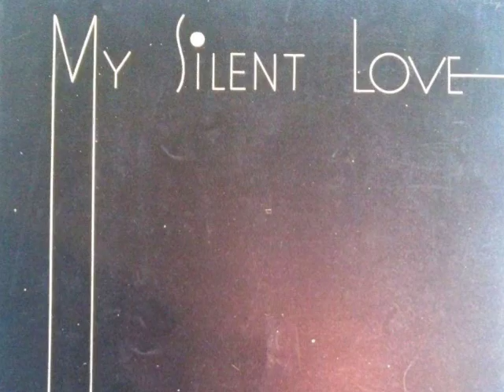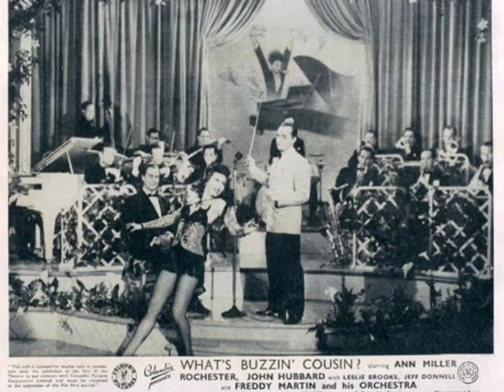Is The Romantic Music Of The 1930s In Your Heart?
Is The Romantic Music Of The 1930s In Your Heart? @Pax41 vintage music
Musica de los 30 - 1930 musica - vintage 1930s music

Vintage 1930s music by 1930s singers and dance orchestras from the big band era.  Spend and evening enjoying the vintage sound of 1930s music from the era of the great depression.  '

Song 1 - Smith Ballew & His Orchestra - How The Time Can Fly - vocal by Smith Ballew - recorded 5/1931

Song 2 - Frank Novak & His Orchestra - Pardon Me Pretty Baby - vocal by Paul Small - recorded 7/1931

Song 3 - Ruby Newman & His Orchestra - My Silent Love - vocal by Gordon Graham - recorded 6/6/1932

Song 4 - Anson Weeks & His Orchestra - Have A Little Dream On Me - vocals by Kay St Germain & Ben Gage - recorded 8/26/1934

Song 5 - Don Bestor & His Orchestra - Wish Me Good Luck - vocal by Neil Buckley - recorded 9/10/1934

Song 6 - George Hall & His Hotel Taft Orchestra - Lovely To Look At - vocal by Dolly Dawn - recorded 3/5/1935

Song 7 - Nat Brandwynne & His Orchestra - They All Laughed - vocal by Maxine Tappan - recorded 3/13/1937

Song 8 - Freddy Martin & His Orchestra - Music In My Heart - vocal by Elmer Feldkamp - recorded 2/18/1935